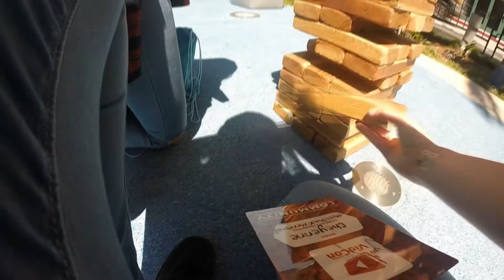GIANT JENGA AT VIDCON W/KAYLEE!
FIND ME!

►IGN - MissPinkMermaid